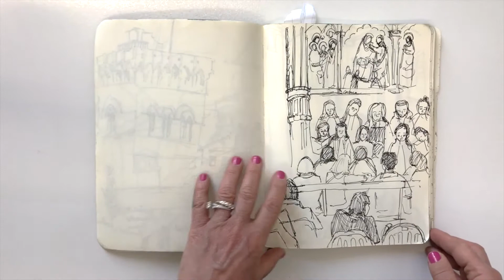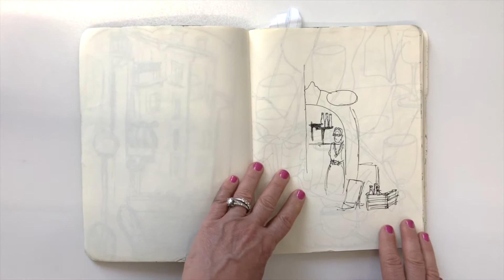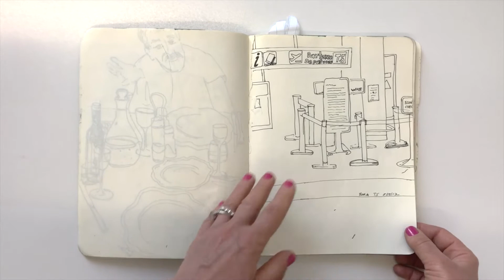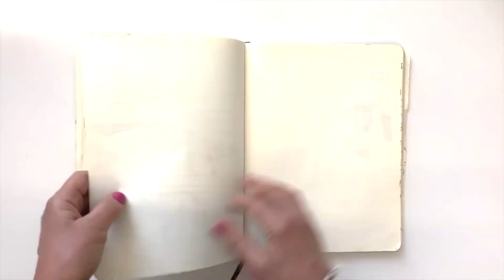Moleskine Sketchbook Tour - Italy 2012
My sketchbooks serve as also a diary for me. This book toured with me through Italy in the summer of 2012.

EDIT: Oops, slip of the tongue at :33, it's San Marco in Florence, not Venice!

Please enjoy and thank you for your continued support!